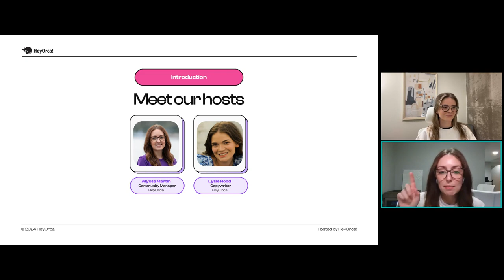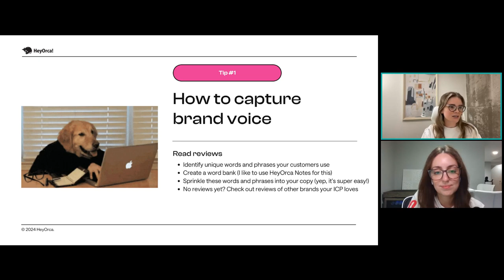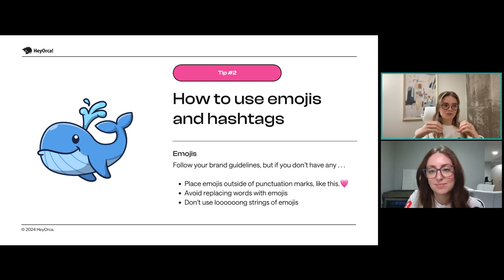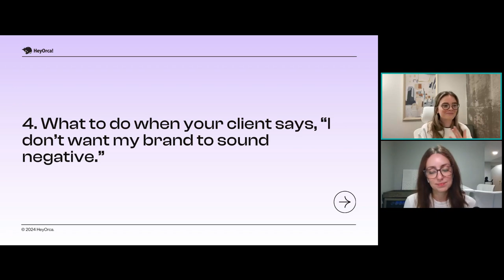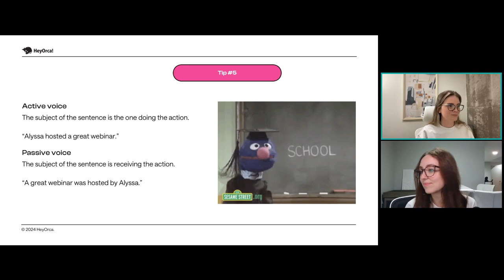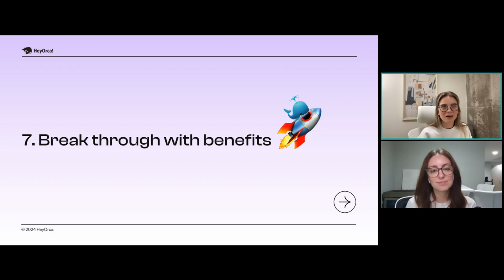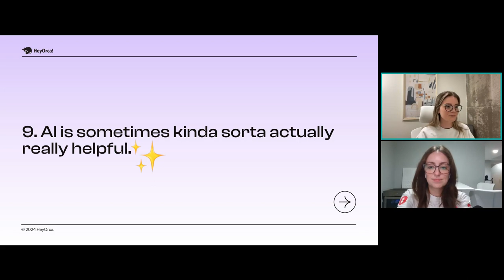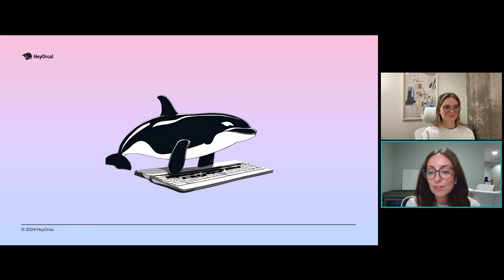Creative copywriting tips for social media | HeyOrca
*Ahem ahem* Move aside, writer's block!

Join us on April 18 at 2:00 pm EST to embrace your inner word nerd . . . aka chat about all things social media copywriting with our resident writer, Lysle.

She's going to cover 10+ weird and wonderful copywriting hacks to help you:

✅ Sound on-brand (even if your client doesn't know their brand voice)
✅ Discover new writing strategies you never knew you needed
✅ Beat the ""blank page scaries"" with simple copywriting cheat sheets

This webinar has a little something for everyone, whether you love copywriting or think it's the toughest part of being a social media manager.

Resources mentioned in the webinar:
📖 Next webinar: How to easily onboard a new client